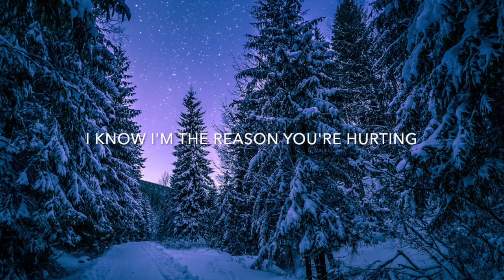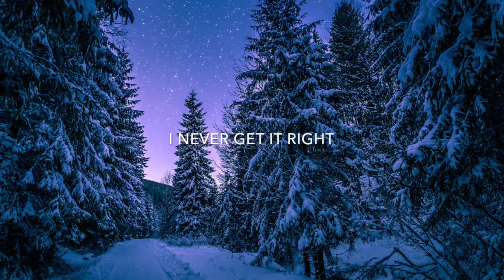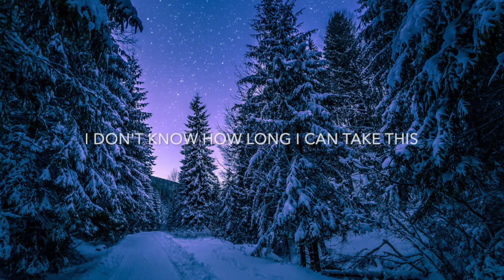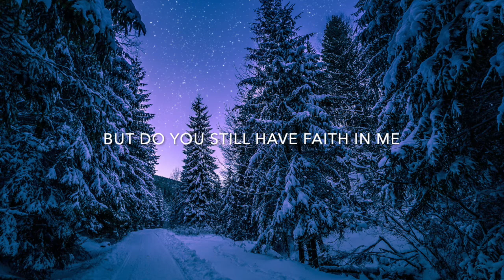Nurko - Faith ft Dia Frampton (Lyrics)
Lyrics

I know I'm the reason you're hurting
And I know that I still don't deserve it
And you know that I'll never be perfect
I'm trying though

I see what I am and I hate it
You give me your heart and I break it
I don't know how long you can take this

Do you have faith in me
Or did I let you down too many times
You know I'm trying to be
A Little better now I never get it right

And You say it's hard to believe me
That you can't afford to need me
I cut you deep
You're running dry

But do you still have faith in me
You still have faith in me

Faith in me

I know that I'm stealing your best years
Not fair that I ask you to be here
I'm scared that I'll drown you in my tears
Its what I do

Keep failing when I try to change it
I don't know how long I can take this
Cause it's killing you

You're running dry

Photo Credit: Radu Andrei Razvan